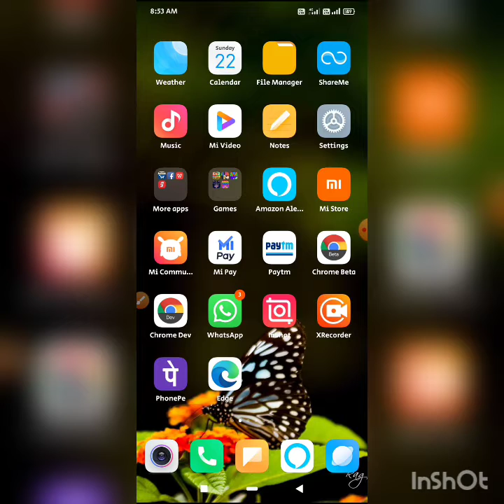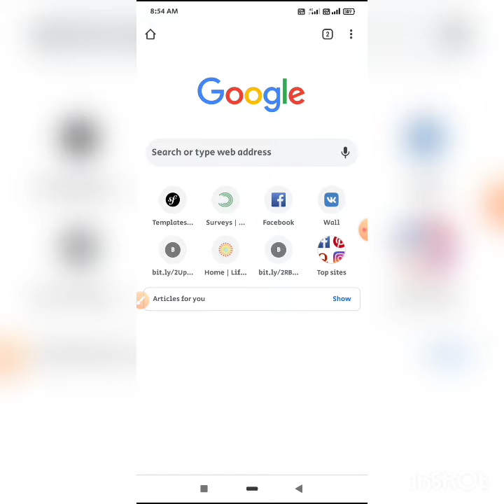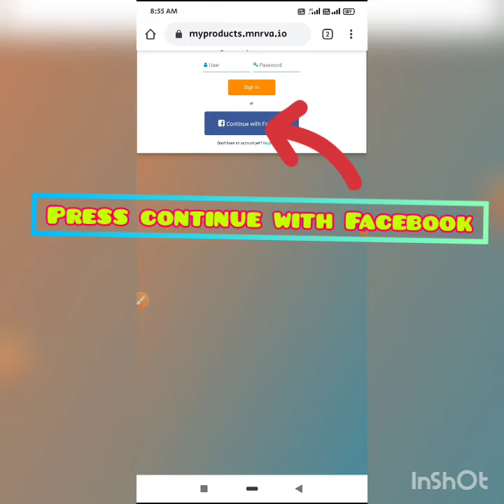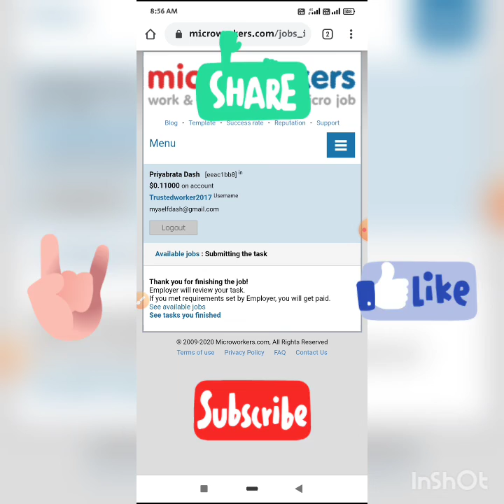Facebook sign up o.10 dollar#microworkers task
In this video I have explained about a task on Facebook sign up which is very easy to complete in microworkers

Regards Odisha tech